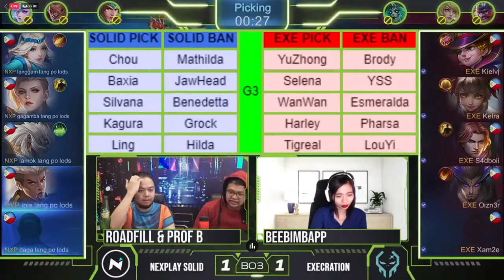NXP SOLID vs EXECRATION [Game 3] _ NXP vs EXE _ Juicy Legends Tournament 2021